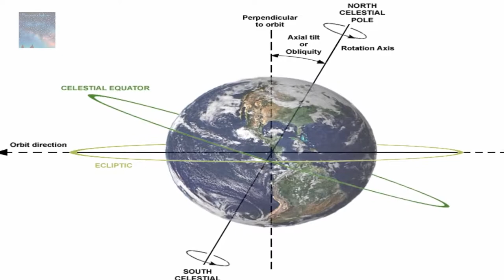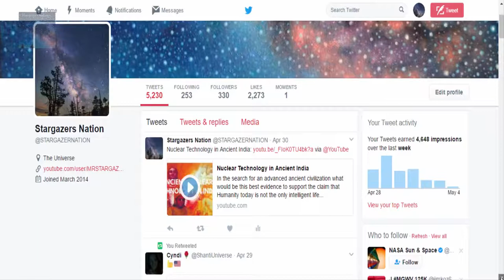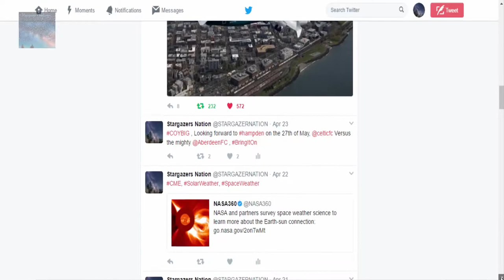Ancient Cataclysm That Erased History